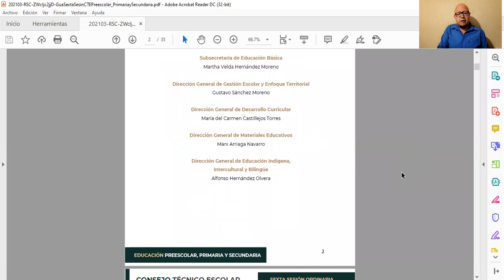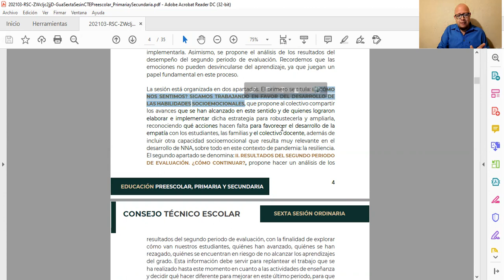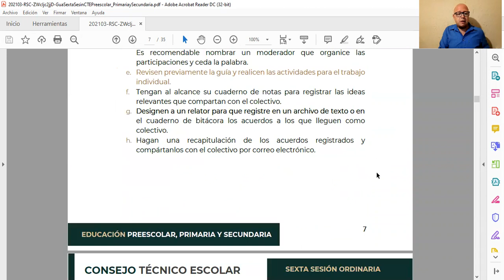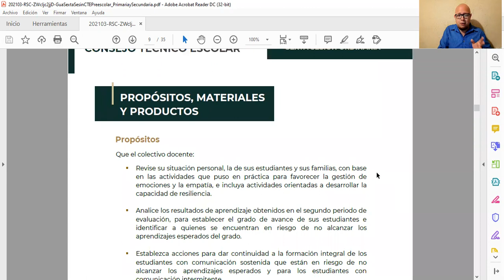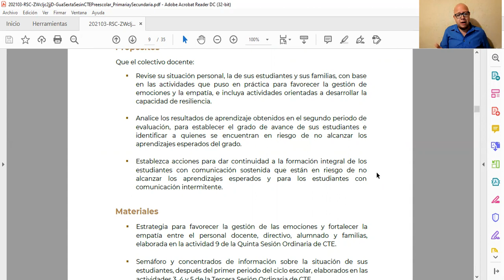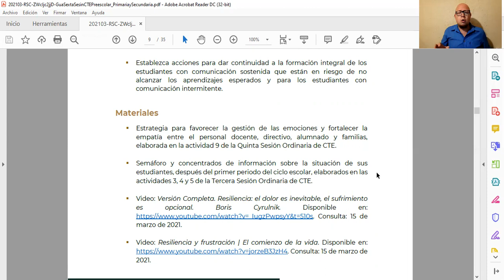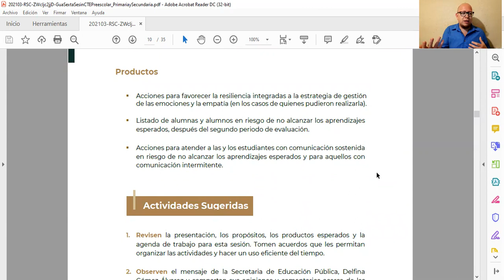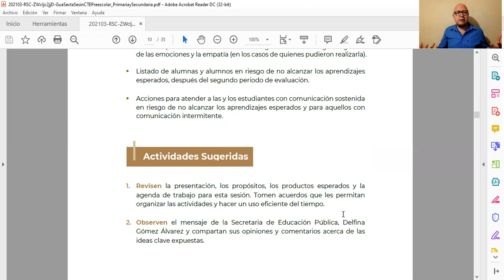Guía SEXTA Sesión Ordinaria de CTE Descarga y Conócela 12 de Abril 2021 - CEAA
En este video te comentamos de manera general los primeros elementos de la Guía de la Sexta Sesión Ordinaria de Consejo Técnico Escolar CTE que realizaremos el día Lunes 12 de Abril de 2021. Próximamente tendremos el apoyo del profesor Alí Alcantar Corral para el análisis, las diapositivas de regalo y el cuadernillo de trabajo. Esperamos que les sea de utilidad familia CEAA.

NUESTRO EQUIPO:
Disco duro externo